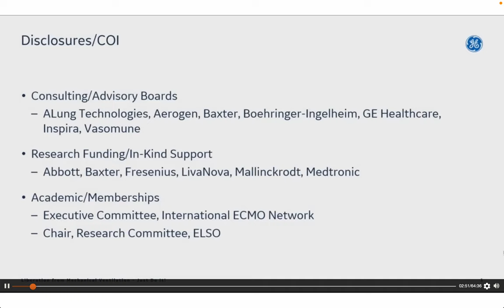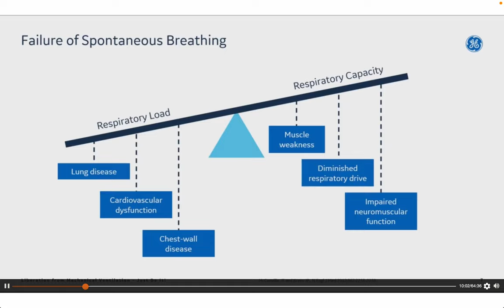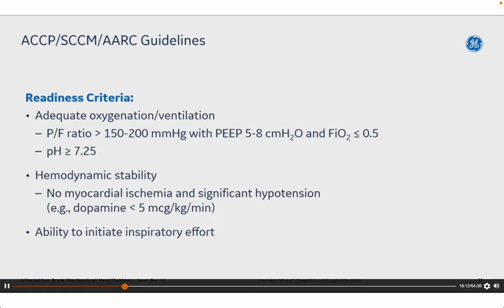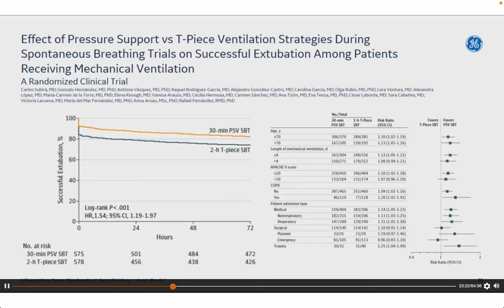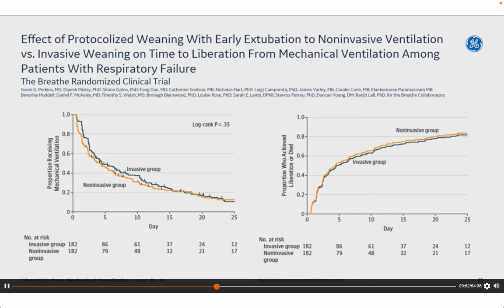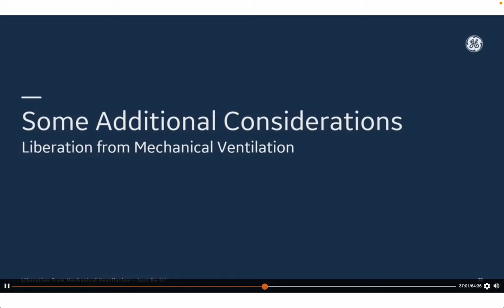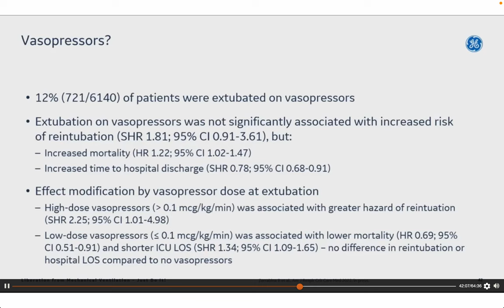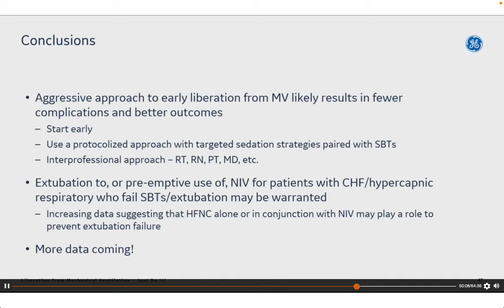Webinar - Vai trò của HỖ TRỢ HÔ HẤP KHÔNG XÂM LẤN trong cai thở máy và thông khí sau rút ống NKQ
Với chương trình này Quý bác sĩ sẽ được tìm hiểu:
- Hướng dẫn cai thở máy hiện nay
- Các kỹ thuật đánh giá mức độ sẵn sàng cai thở máy bao gồm thử nghiệm thở tự nhiên.
- Thảo luận về nghiên cứu đang diễn ra và trong tương lai về vai trò tiềm năng của thở không xâm lấn (pp oxy lưu lượng cao, thông khí không xâm lấn) để tạo điều kiện giải phóng khỏi thở máy và giảm thiểu thất bại sau rút nội khí quản.

Báo cáo viên: Dr.  Fan is an Associate Professor in the Interdepartmental Division of  Critical Care Medicine and the Institute of Health Policy, Management  and Evaluation at the University of Toronto and a Staff Intensivist at  the University Health Network/ Mount Sinai Hospital. He is currently the Medical Director of the Extracorporeal Life Support Program at the Toronto General Hospital